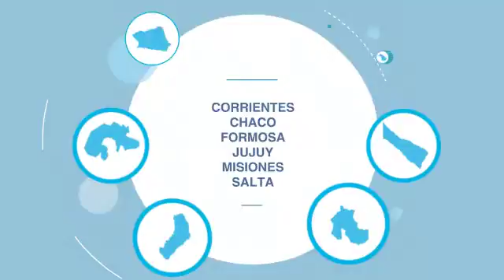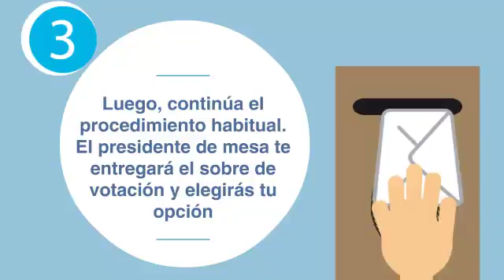Biometría: prueba piloto en la frontera norte